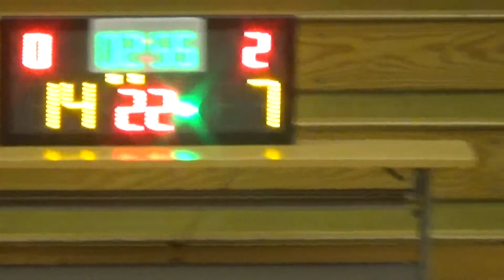20150830 ZENITHAL VS PRIME 2nd Quarter